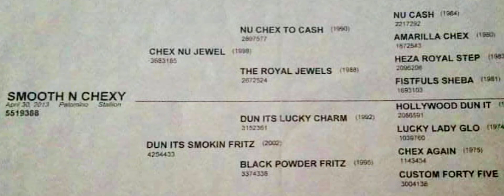APACHE 2013 AQHA Gelding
All-Around Ranch Gelding offered for sale.